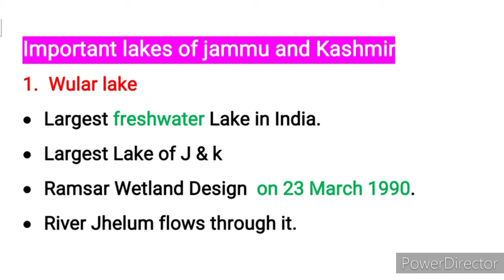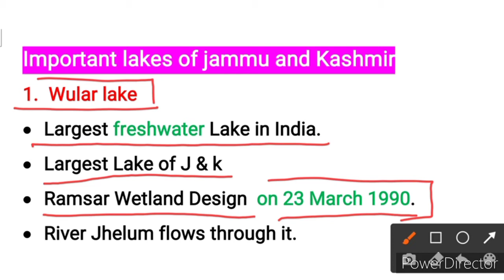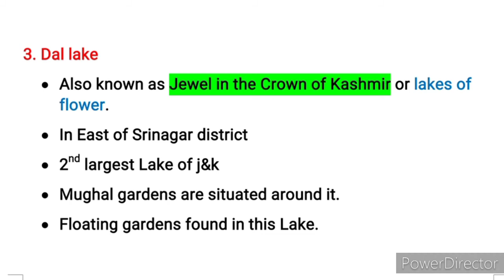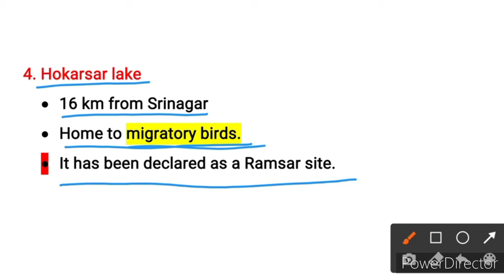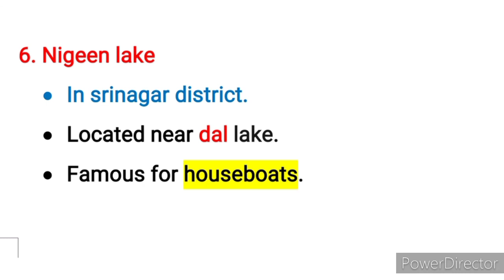Lakes of jammu and kashmir || Important for all competitive exams || Jkssb || Jkpsc || Airforce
Guys agar aap Kisi bhi exam ke liye preparation kar rahe hain to yah video aapke liye Kafi helpfull rhne baali Hai Kyunki ismein maine lakes ke liye Kuchh important points discuss kiye h Jo aapke exam ke liye important Rahenge and guys Aap ye Sare ke sare points Yad Rakhna hai jo bacchi hoi lakes h mei next vedio main le aaunga Guys agr apko video acchi lagi ho to please video ko like kar dena share kar dena ar channel ko subscribe kar dena😊😊😊😊